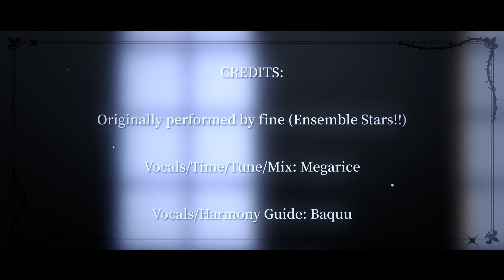【あんスタ】Ghostic Treat House | cover by megarice x niki x baquu x Riko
“This is the beginning of eternity”

AAISIDFAUA ITS FINALLY OUT!!! I’ve wanted to cover this song for the longest time. And I couldn’t have gotten a better team to work with. Thank you so so much to everyone who made this possible and EXTRA thanks to niki for helping me organize a collab for the first time 🫶❤️🥹 All of you are amazing and I’m so honored to have released this video with you guys.

【Messages from the team】
rice: in the treat straight up “ghostin it” and by “it”, haha, well. Let’s just say. My hous
niki: LIVE murase ayumu voice posession (REAL) (NOT CLICKBAIT)

⌲ Vox/Time/Tune/Mix

⌲ Vox

⌲ Vox/Harmony Guide

⌲ Vox/Time/Tune

⌲ Art

⌲ MV

Translation by Asia Blossoms

⌲ Artist: Fine
⌲ Anime:『あんさんぶるスターズ！！』Ensemble Stars!!